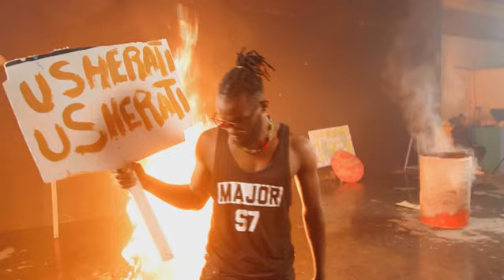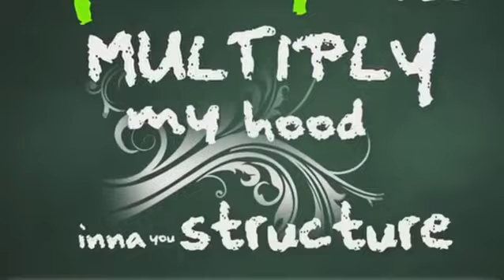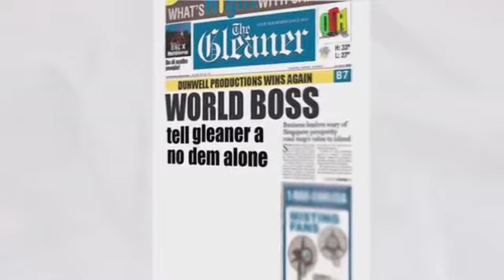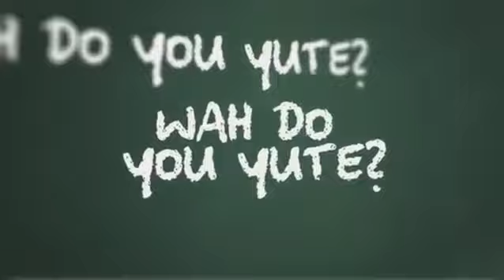BURNER G- GENGETONE MIX JAN 2024 | Femi One, Iyanii, Nyash, Octo, Ssaru, Mejja, Ochungulo,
Femi One - Pewa,
Nyashinski - Hapo Tu ft Chris Kaiga
USHERATI! - EXRAY TANIUA FT MEJJA & NDOVU KUU
Kaa Na Mamayako - Benzema X Dmore X Nellythegoon
Just Imagine Africa - BANGI
Pandemik - Benzema x Nellythegoon x Dmore
Parroty X Ssaru X Kappy - PU PU PU
BABLAS (Hangover)- THE KANSOUL
Fena Gitu | Sema Ng'we
KALALE - Willis "Bazu" Raburu x Rekless, Breeder LW, Mejja & Ssaru
Ethic Entertainment - Dondoka
Aluta - Ochungulo Family X Exray X Gwaash
Angry Panda Clan-Tapo
MAMBICHWA - Magix Enga Ft Boondocks Gang
ETHIC - STAGA NIKI MEDI
ETHIC ENTERTAINMENT - Chapa Chapa
FENA GITU - SIJASKIA VIBAYA FT NJUGUSH
MASAUTI ft KHALIGRAPH JONES - KIBOKO REMIX
Chris Kaiga - ZIMENICE ft. Tezzla
OCTOPIZZO - Nikupate
REKLES (Ethic) X HIGHGRADE - STIKI
OCTOPIZZO - Sijawai
IYANII - FURAHA
Vic West - Kuna Kuna ft. Fathermoh, Savara, Brandy Maina & Thee Exit Band
Boutross - Miss Behaviour ft Savara & Fathermoh
Gwaash - Sherehe Haitaki Hasira feat. K4Kanali ,Joseph hill
Bad Girl by Swat Matire ft. Fathermoh & Shekinah Karen
Kushman - Tit For Tat ft. GodyTennor x TipsyGee (siko desperate) (I Don't Force Issues)
SHIKISHA-DANSKI FT Lil Maina
MAANDY - "BUBBLY BUBBLY" (NA NIKI)
DJ Snake, Lil Jon - Turn Down for What
Koffee - Toast
Wiley - Boasty ft Stefflon Don, Sean Paul & Idris Elba
Vybz Kartel - Do Di Maths (Wah Do You)